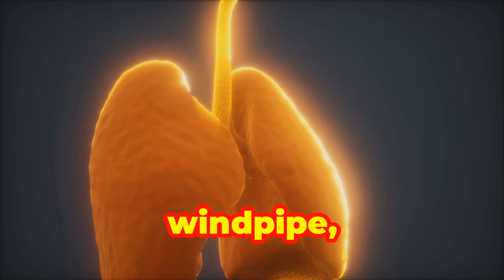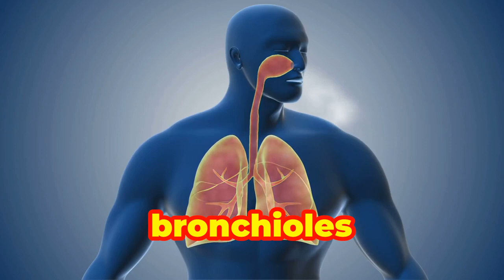Understanding Asthma: A Deep Dive into Causes and Management by 𝐓𝐡𝐞𝐀𝐬𝐭𝐡𝐦𝐚𝐂𝐮𝐫𝐞𝐬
Understanding Asthma: A Deep Dive into Causes and Management by 𝐓𝐡𝐞𝐀𝐬𝐭𝐡𝐦𝐚𝐂𝐮𝐫𝐞𝐬 Understanding Asthma: A Deep Dive into Causes and Management by 𝐓𝐡𝐞𝐀𝐬𝐭𝐡𝐦𝐚𝐂𝐮𝐫𝐞𝐬

More than 480 million people around the world suffer from asthma, and around 350,000 people die from it each year. But why do people get asthma, and how can this disease be deadly?

Are you tired of struggling with asthma? Discover the best treatments for asthma today and breathe easier. Say goodbye to suffering and improve your quality of life with theasthmacures. Don't wait, watch now!

Suffering from asthma? Don't worry, we've got you covered. In this video, we'll share the best asthma treatments to help you breathe easier and live your life to the fullest. Say goodbye to asthma.

Are you tired of struggling with asthma? Look no further! In this video, we'll share the best asthma treatments to help you breathe easier.

OUTLINE:
00:00:00
Understanding Asthma

00:00:55
How Asthma Affects Breathing

00:01:36
Triggers of Asthma Attacks

00:02:03
Symptoms and Management of an Asthma Attack

00:02:27
Medications and Long-term Control

Allergen
Allergy
Alveoli
Antibiotic
Anticholinergics
Antihistamine
Anti-inflammatory
Asthma
Bacteria
Beta2-agonists
Breath sounds
Breathing rate
Bronchial tubes
Bronchioles
Bronchodilator
Bronchospasm
Carbon dioxide
Chronic disease
Cilia
Clinical trials
Contraindication
Dander, animal
Decongestant
Dehydration
Diaphragm
Dry powder inhaler (DPI)
Dust mites
Dyspnea
Exacerbation
Exercise-induced asthma
Exhalation
(HEPA) high-efficiency particulate air filter
Histamine
Holding chamber
Humidification
Hydrofluoroalkane Inhaler (HFA)
Hyperventilation
Immune system
Indication
Inflammation
Inhaler
Inhalation
Irritants
Leukotriene modifier
Medical history
Metered dose inhaler (MDI)
Mold
Monitoring
Mucus
Nasal spray
Nebulizer
Non-steroidal
Oxygen
Peak Expiratory flow rate
Peak flow meter
Personal best peak expiratory flow (PEF)
Pneumonia
Pollen
Pollen and mold counts
Productive cough
Puffer
Pulmonary function tests (PFTS)
Pulse oximetry
Respiration
Sinuses
Spacer
Spirometry
Sputum
Steroid
Symptom
Theophylline
Trachea
Triggers
Vaccine
Wheezing

Asthma - Breathe Easy Lung Detox

In this video, we'll discuss asthma, including the differences between asthma and COPD, exercise-induced asthma, and respiratory care. Breathe easy with these lung detox tips!

Looking for ways to breathe easy with asthma? Featuring TheAsthmaCures and TheAsthmaCuresShorts. Learn asthma, exercise-induced asthma, and respiratory care tips.